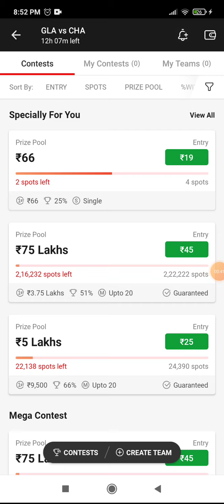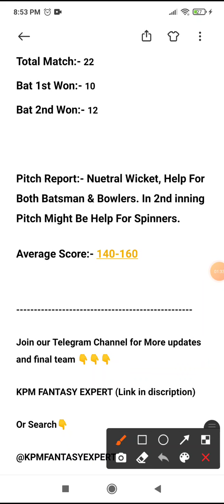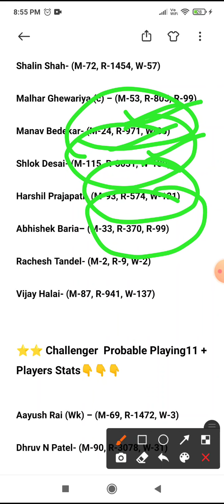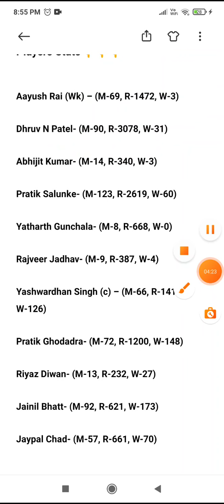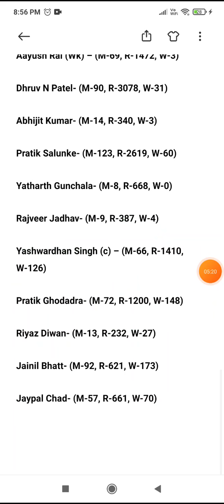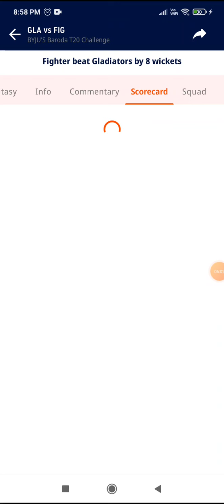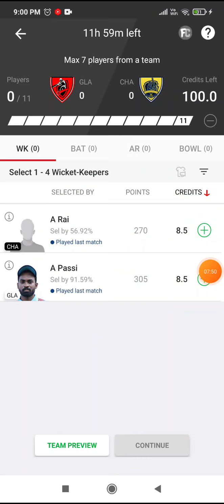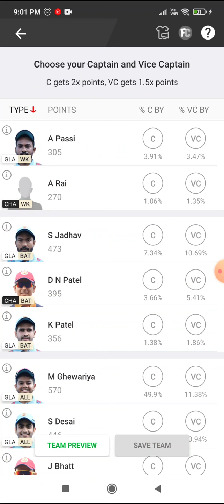GLA vs CHA Prediction, CHA vs GLA Team, gla vs cha sl team, players stats